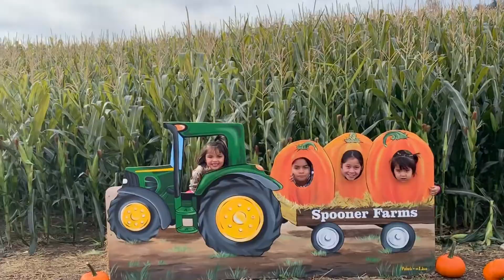Portraits of 2019